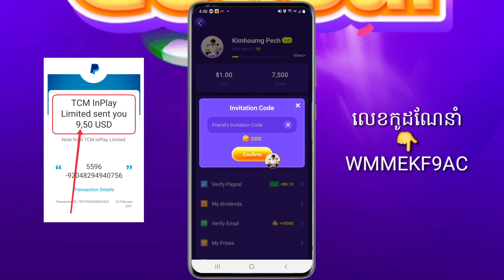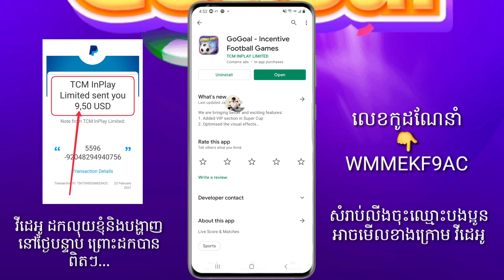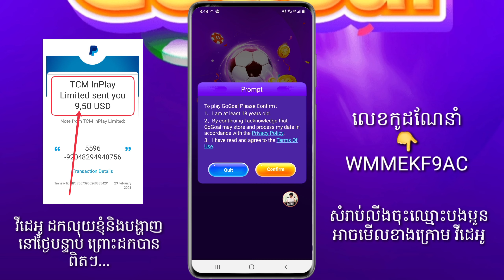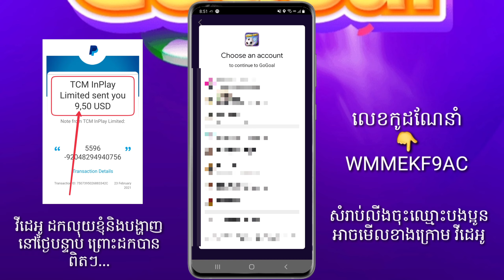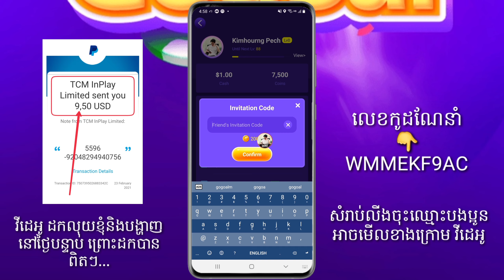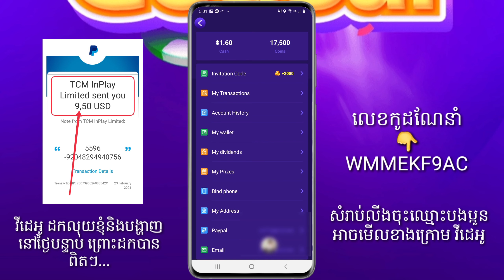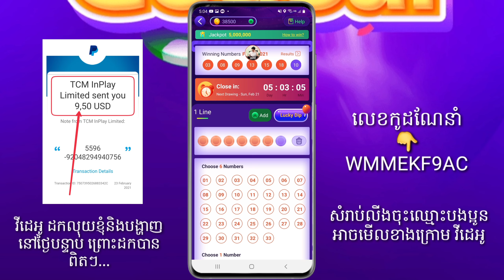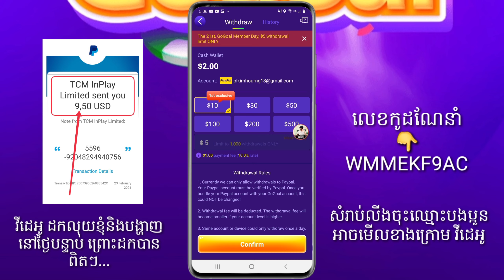EARN MONEY 10$-500$ WITH GOGOAL APP // រកលុយ 10$-500$ ជាមួយ GoGoal App ដកលុយបានពិតៗ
☆ លេខកូដណែនាំ
☞ WMMEKF9AC

. Another Videos...

-សូមជួយចុច Subscribes
-សូមជួយចុចសញ្ញាររូបកណ្ដឹង(All)
-សូមអរគុណ !